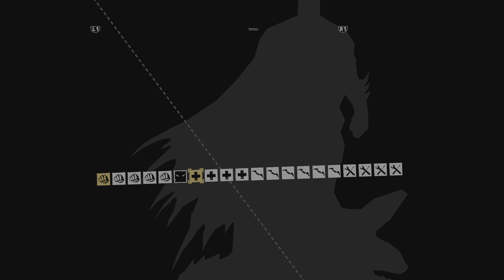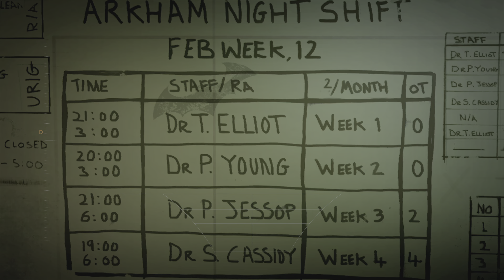Batman: Return to Arkham - Arkham Asylum Walkthrough Part 2 (No Commentary)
This gameplay was captured on the PlayStation 5.